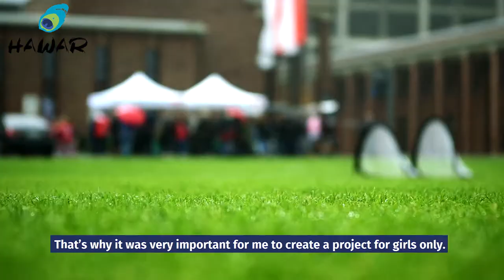SCORING GIRLS | HAWAR.help (German with English subtitles)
Education, physical activity and friendships are essential for the physical well-being and personal development of young people. Team sports and activities not only promote good health, they also contribute to the development of crucial life skills; such as leadership, communication, conflict resolution, self-confidence, and teamwork. We believe that all girls, regardless of their religious or cultural background, should have the same opportunities as boys their age. This is why HAWAR.help launched SCORING GIRLS – a project which aims at girls from migrant, refugee, and socioeconomically disadvantaged backgrounds in Germany.